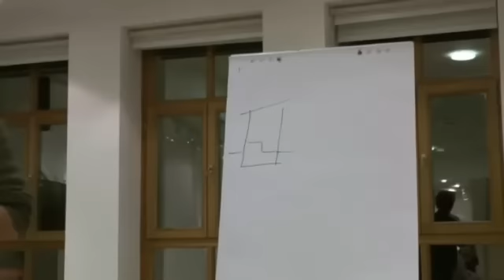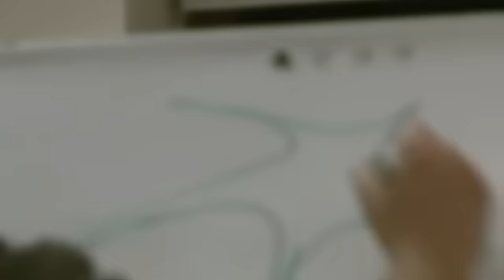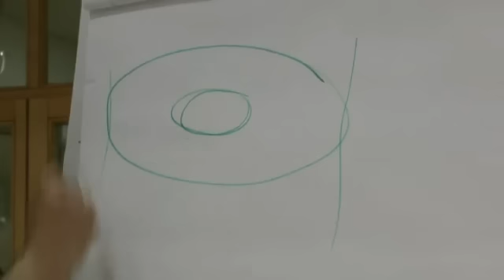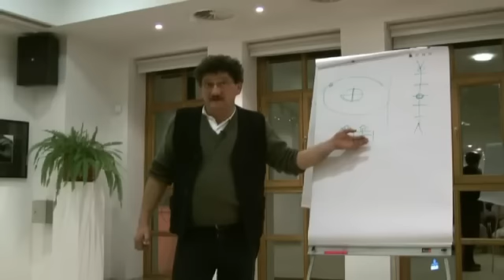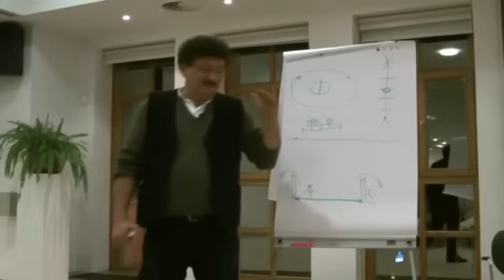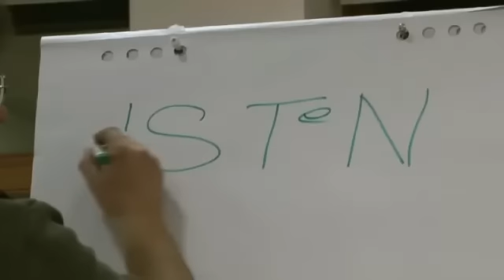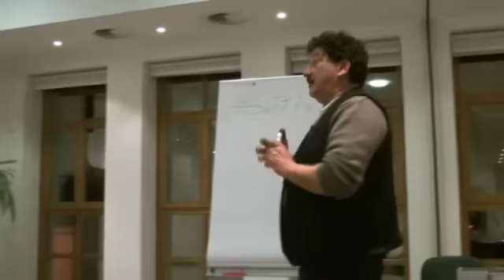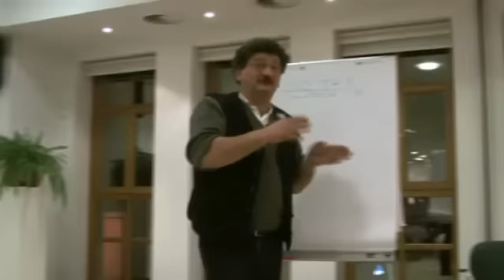Az élet él és élni akar 1. - Géczy Gábor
Egy régebben felvett előadás, ami még nem került fel a csatornámra.